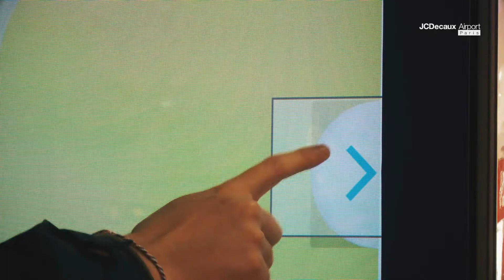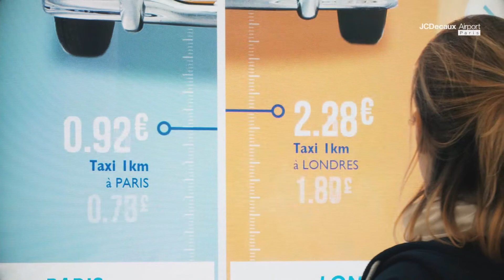Banque Populaire interactive campaign helps compare the cost of living | JCDecaux Airport Paris